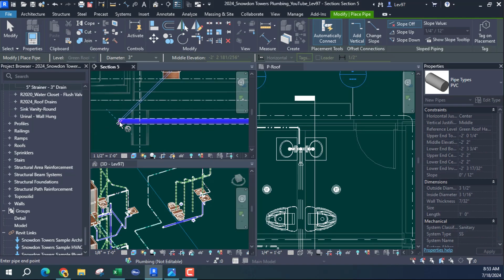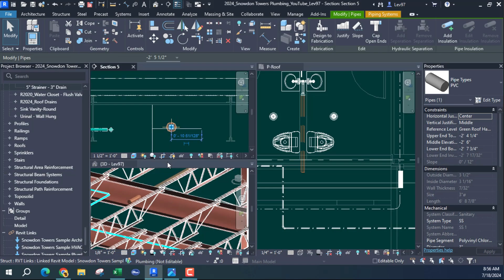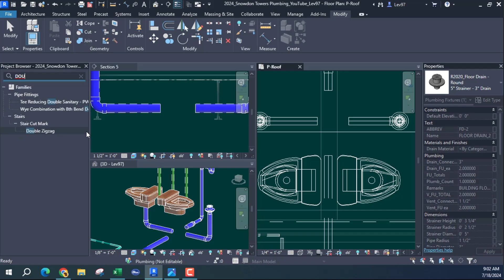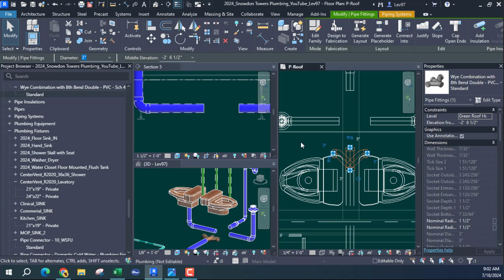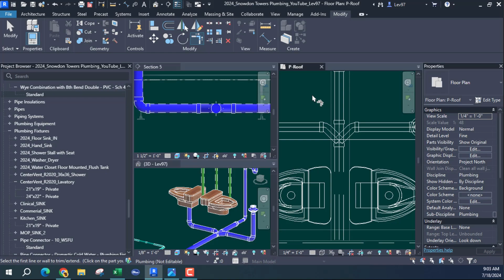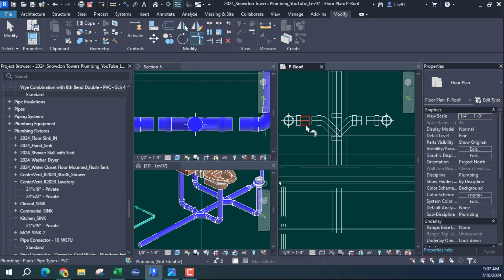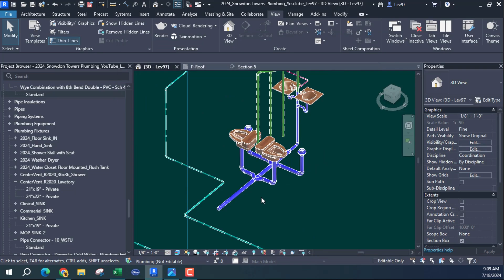Revit Plumbing Series Part 50: Continuation of DRAINAGE PIPING.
This Video is a continuation of the DRAINAGE piping SYSTEM.